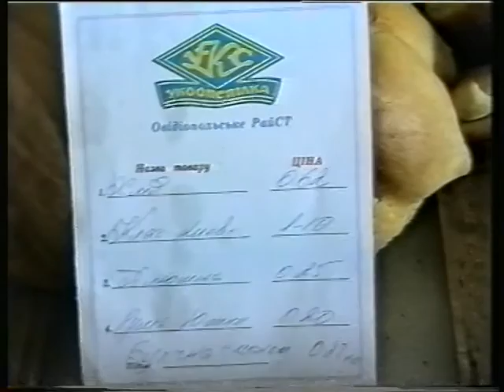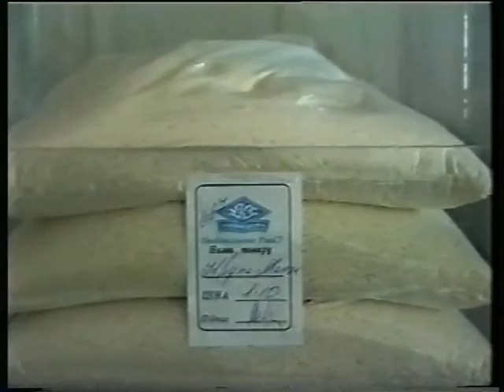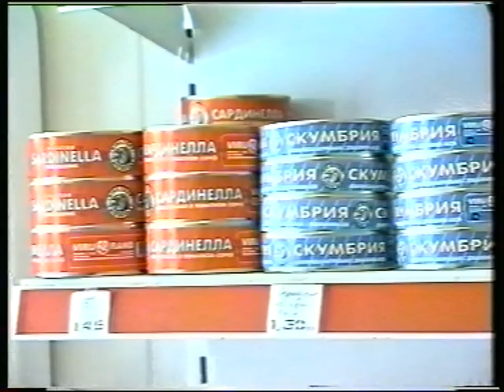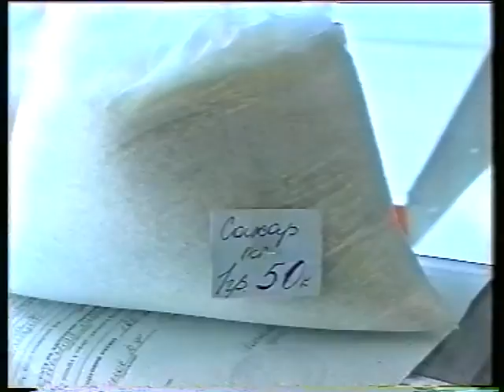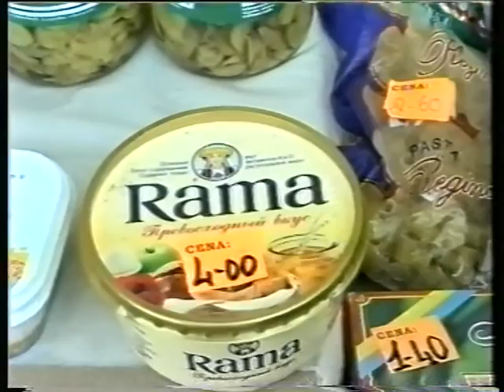"Відлуння минулого" 1998 рік. Різке зростання цін. Цікаво згадати минулі ціни))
Дорогі наші телеглядачі, наша студія телебачення «ОВІС-TV» з 1998 року веде відеоархів подій Овідіопольського району. Виникла ідея, поділитися з Вами і згадати те, що відбувалося в недалекому минулому в нашому рідному краї. Ми відкриваємо рубрику під назвою «Відлуння минулого». І сьогодні, ми пропонуємо до вашої уваги відеосюжет про різке зростання цін, цікаво порівняти нинішні ціни з минулими)). 1998 рік.